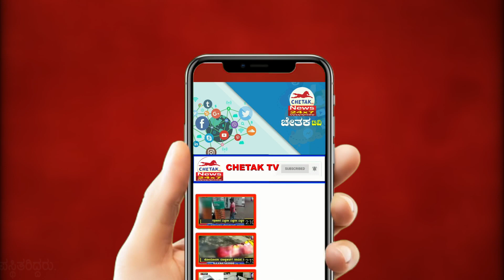Chetak News|ಖಾರದಪುಡಿ ಇಟ್ಟುಕೊಂಡು ಮಹಿಳೆಯರು ಸಂಚಾರ ಮಾಡಬೇಕೆಂದು ಎಸ್ಪಿ ಡಾ.ಸಿ.ಬಿ.ವೇದಮೂರ್ತಿ ಕಿವಿಮಾತು